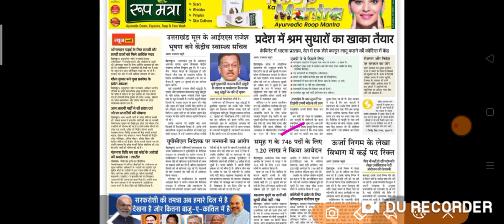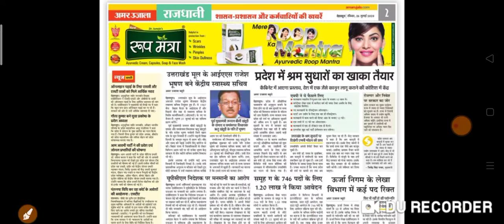uksssc group c vacancy total form news 2020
UKSSSC Various Post Online Form 2020, |Junior Assistant, Data Entry Operator, Operator, Lekhpal, AMIN, Uttrakhand Subordinate Selection Commission, UKSSSC, uksssc Online Application Recruitment Form, uksssc 10+2 Post of Junior Assistant, AMIN uksssc Intermediate Level Vacancies 2020